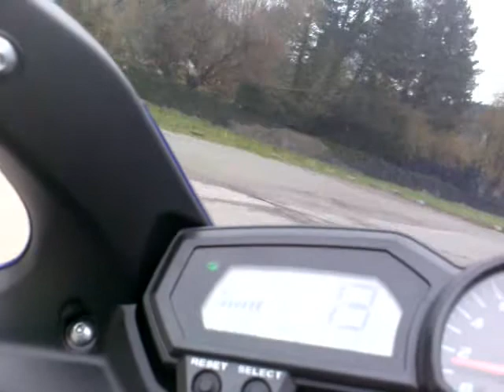Balade en Alsace en Fz6 s2 akrapovic